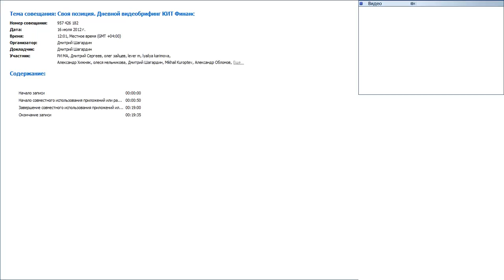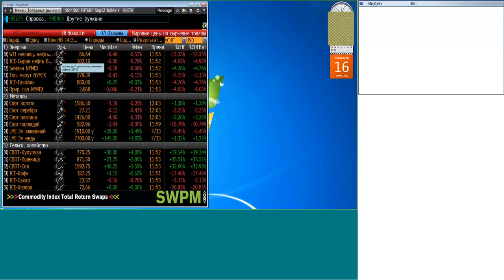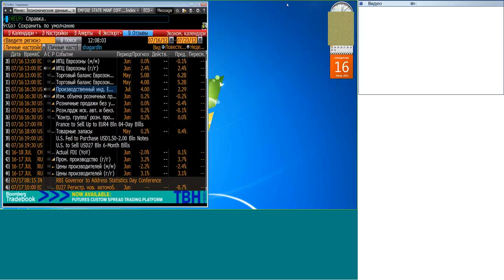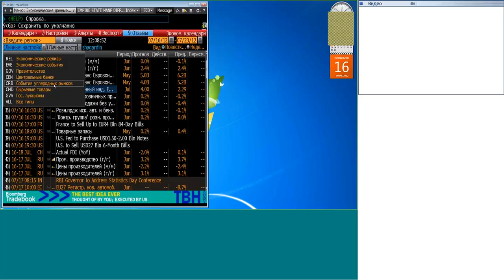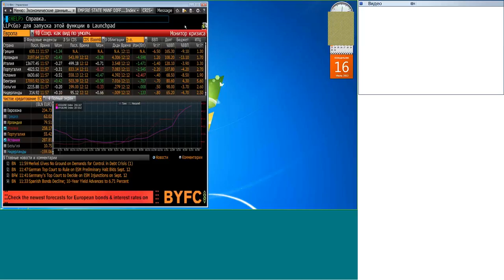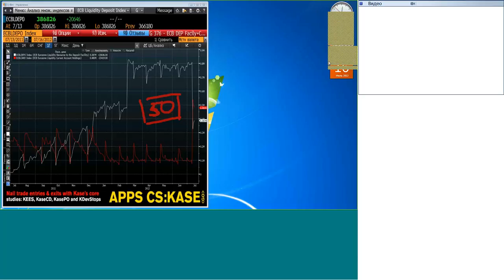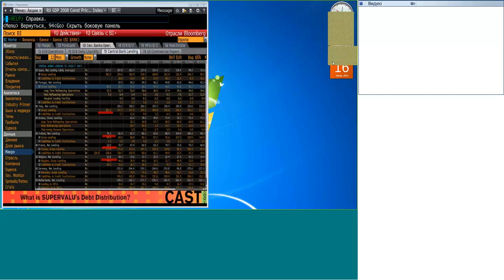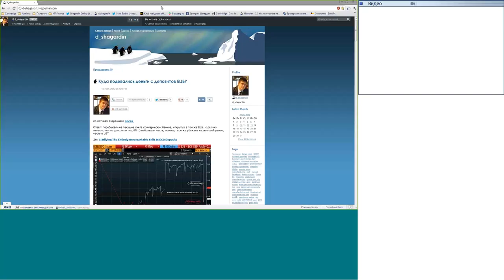16.07.12, 12:00(мск) - Своя позиция, аналитика КИТ Финанс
Своя позиция - 15 минут : текущая торговля, новости, комментарии, оценки, прогнозы, идеи.

Обсуждаем: Банк Испании занимает всё больше